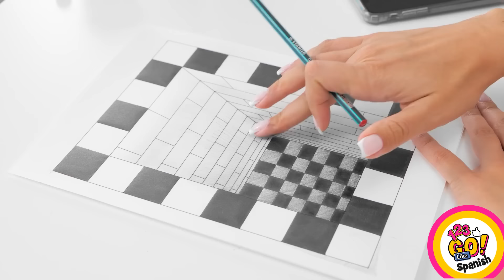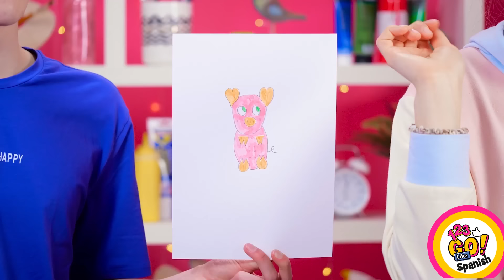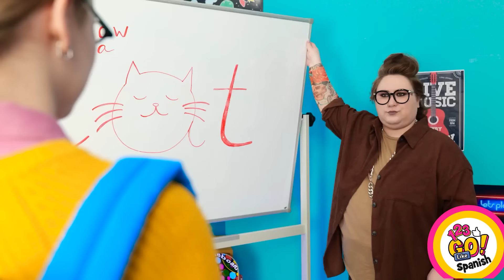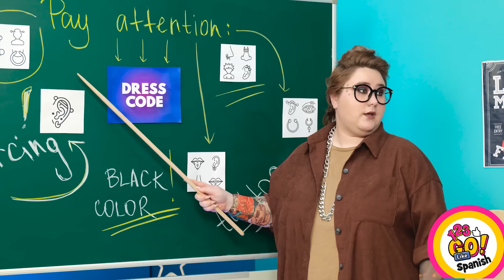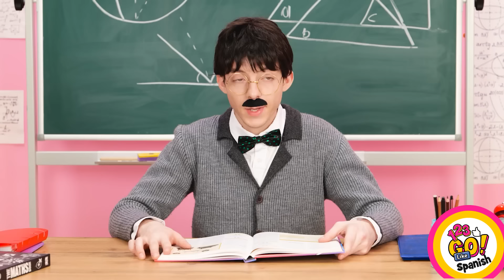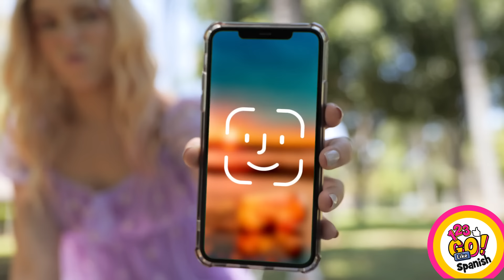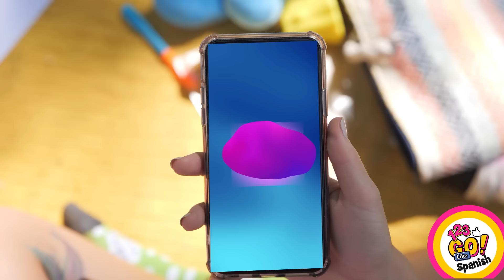¡TRUCOS DE ARTE GENIALES Y HACKS DE DIBUJO! Trucos de arte fáciles y geniales por 123 GO Like!